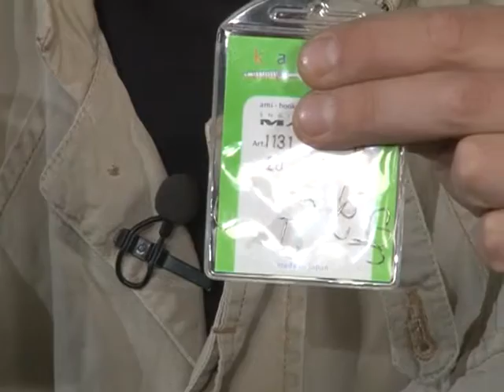Главная рыбалка. Ловля крупного леща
Рыбалка — как отличное хобби, так и бесконечная тема для беседы. Станислав Радзишевский, президент Федерации рыболовного спорта России, зовет в гости экспертов, чтобы лишний раз в этом убедиться. Профессиональные рыбаки и чемпионы рыбной ловли поделятся своими секретами, обсудят новинки законодательства, повадки рыб, приманки, актуальные способы лова, лучшие снасти и снаряжение рыбака. Смотрите на канале «Охотник и рыболов»! В этом выпуске речь пойдет о ловле крупного леща, расскажет о ней Владимир Вишняков. Охотник и рыболов — это увлекательное путешествие в мир древних инстинктов и навыков, в мир приключений и ярких эмоций. Следуйте за нами подальше от городов, в удаленные дикие места и почувствуйте гордость, которую всегда испытывали наши предки, возвращаясь домой с добычей в руках.